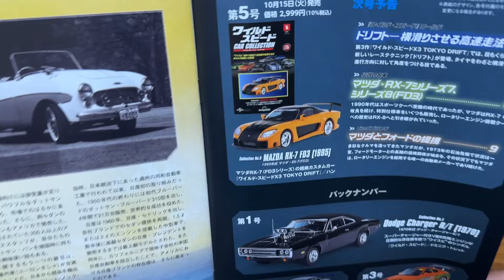【デアゴスティーニ】徹底解説！ワイルド・スピード カー コレクション 日産 350Z (Z33)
2024年10月1日に、デアゴスティーニ・ジャパン『隔週刊 ワイルド・スピード カー コレクション』の第4号が発売されました。

今回の車種は、2002年式 日産 350Z (Z33)。

第3作目の『ワイルド・スピードX3 TOKYO DRIFT』で“D.K.”ことタカシの愛車として登場。
主人公の敵役として華麗なドリフトを見せた名実ともにクールな1台です。

★ワイルド・スピード カー コレクションについて、詳しくはこちら★

★『隔週刊 ワイルド・スピード カー コレクション』日産 350Z (Z33)についてはこちら★

⭐︎YouTube非公開情報も共有！北澤剛司【公式】LINEの友だち追加はこちらから⭐︎